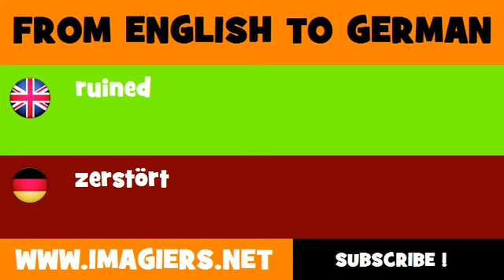FROM ENGLISH TO GERMAN = ruined